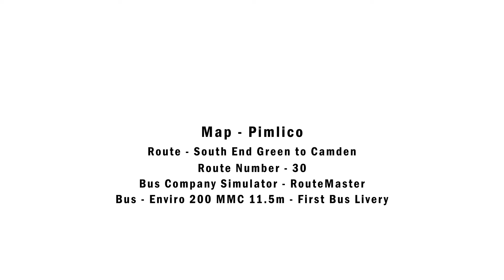OMSI 2 | Pimlico | Route 30 | Bus Company Simulator | Routemaster | Enviro 200 MMC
OMSI 2 |
Pimlico | Route 30 South End Green to Camden
Bus Company Simulator - Routemaster |
Enviro 200 MMC - First Bus Livery